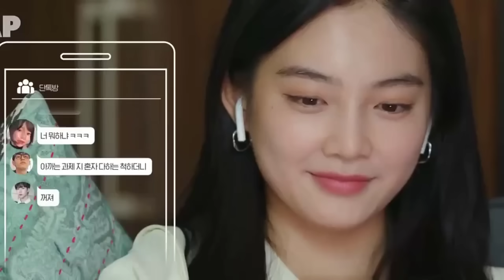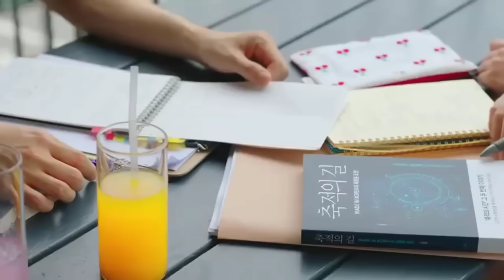Tous les étudiants de l'Université poursuivent la même fille à cause de sa beauté I film coréen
film coréen I 'Trap' sera un croisement entre une romance et un thriller qui raconte l'histoire de l'amour, de la tentation et de la trahison qui se produisent chez les étudiants universitaires dans la vingtaine.

Movie Name : Trap 2020